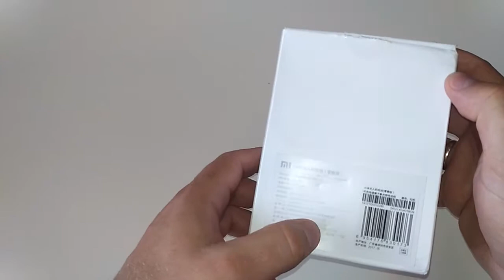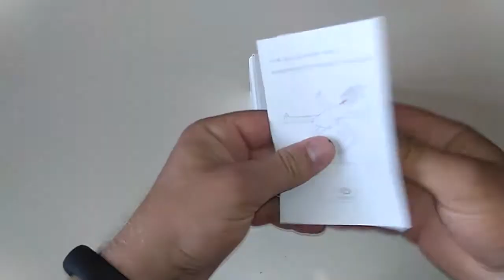Xiaomi mi drone. Дополнительный аккум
за 62$

Мы в VK - лучшие цены и акции на gearbest